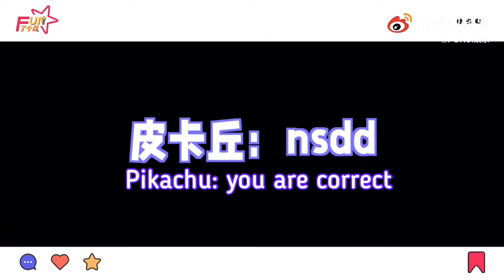210610 Zhang Xinyao Funji Entertainment Interview [1/2] 张欣尧 采访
Link to original video taken from Funji Entertainment's weibo @Funji娱乐
A fansub.  I am subbing this video in English for Zhang Xinyao's overseas fans.
Translator: Anggadextrous.  Typesetter: Anggadextrous.  Subtitles added using InShot.